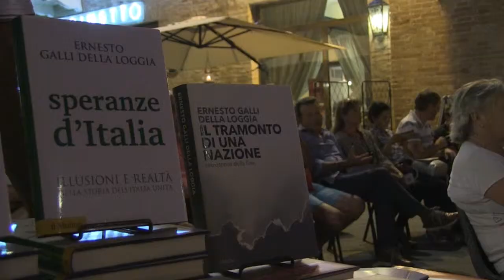Loreto Percorsi 2018: Ernesto Galli Della Loggia. Reportage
Rassegna a cura di Oriana Salvucci.
Video di Alberto D'Agostino